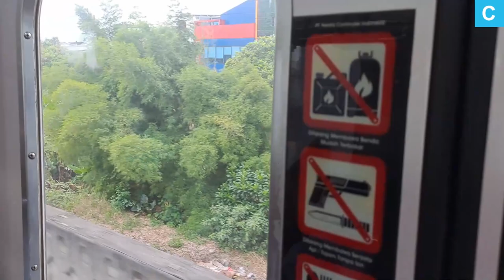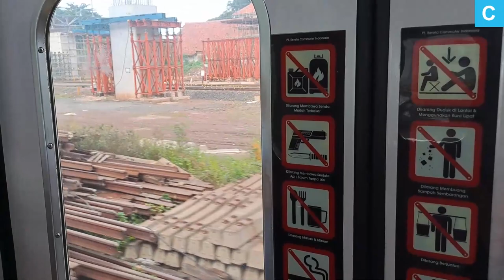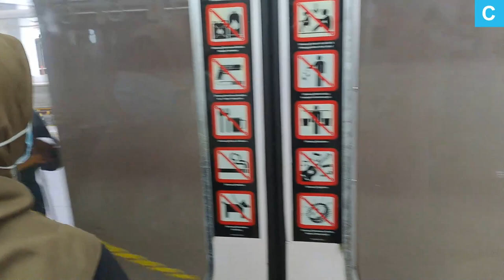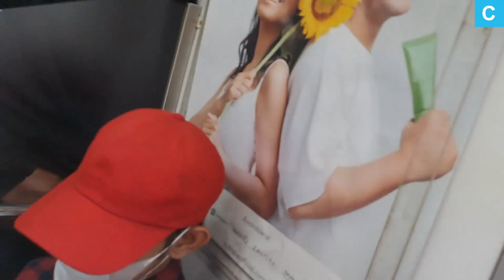Trains in Matraman Station | KRL Cikarang Loop Line Ride from Matraman to Sudirman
Ride begins at 2:19

Matraman Station has a new, different chime compared to other stations.

You can see Manggarai Station under construction.

Also that train horn was a bit of a heart attack.